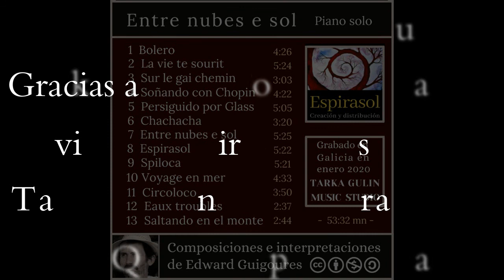Edward Guigoures: "Entre nubes e sol", presentación del álbum piano solo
Aquí podéis descubrir un resumen de las 13 composiciones originales del álbum. Se pueden escuchar y descargar en las plataformas de distribución musical online (Spotify, Amazon...

0:00 Entre nubes e sol
0:35 Bolero
0:56 Sur le gai chemin
1:16 Epirasol
2:00 Spicola
2:43 Perseguido por Glass
3:26 Voyage en mer
4:03 Eaux Troubles
4:32 Soñando con Chopin
5:06 Saltando en el monte
5:38 Circoloco
5:56 La vie te sourit
6:29 Chachacha
6:50 Agradecimientos